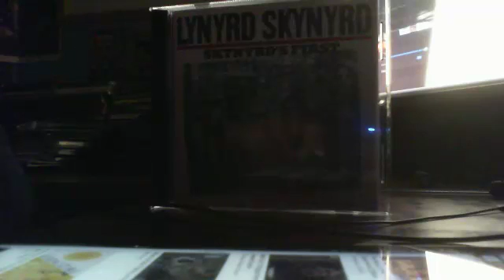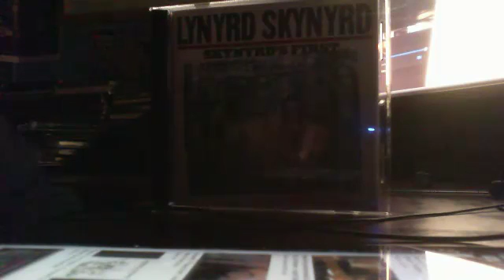Music24-7 Jon Gronsdahl